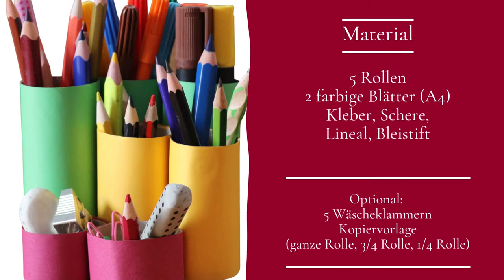Trick - Chaos weg vom Schreibtisch? DIY Stiftehalter aus Toilettenpapierrollen Kreativkiste #11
Die Kopiervorlage für diese und viele weitere Bastelaktionen mit Toilettenpapierrollen (Aktion toparo) erhältst du

Wohin mit Buntstift, Schere und Lineal? In drei Schritten lässt sich im Nu ein Stiftehalter basteln, wobei bereits die Jüngsten kräftig mit Hand anlegen können. Durch diese Bastelaktion wird der kindliche Blick dafür geschärft, dass wir zahlreiche Dinge unseres Alltags auch ganz einfach selbst herstellen können.

Viele Grüße,
Noreen vom ConEvo Kanal

Hier gelangst Du zu meinem GRATIS Mini-Workshop für Kinder "Streitschlichter-Ausbildung" mit den gratis Kopiervorlagen für die Kita. Auf 18 Seiten des gratis E-Books bekommst Du praxisnahe Info zum Thema Aggressionen in der Kita und kostenfreie Kopiervorlagen, um Streitschlichter in der Kita auszubilden

Weitere gratis Kopiervorlagen für den Kita Elternabend, eBooks & Kinderlieder für die Kita Praxis

Auf Instagram findest du mich auch: @conevopraxistipps